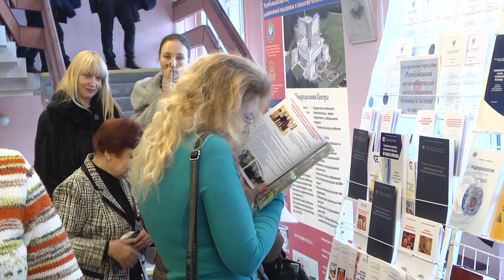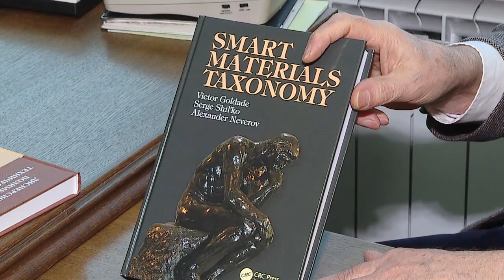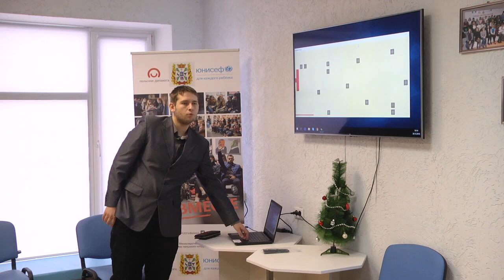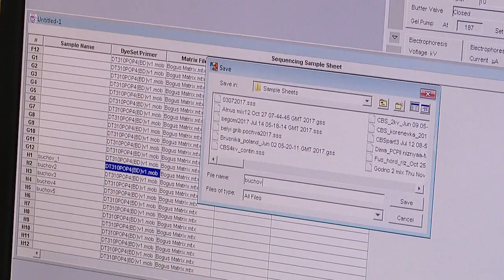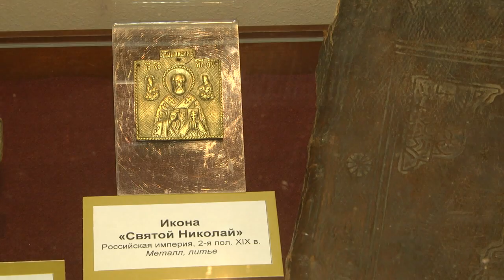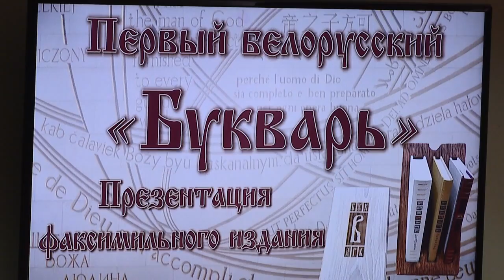27 01 2019 НОВОСТИ НЕДЕЛИ 16 00 БТ 4